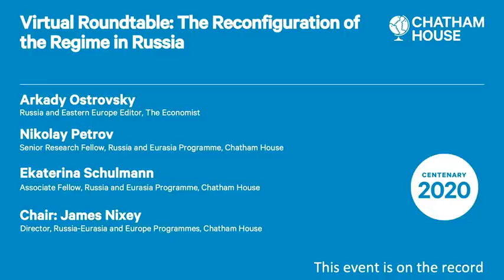The Reconfiguration of the Regime in Russia: public discussion in Chatham house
At the start of the year, the Kremlin mooted unprecedented changes in the balance of power between Russia’s political institutions, as well as amendments in the constitution.

The COVID-19 pandemic, among other factors, changed the context and presented new challenges to this process, not least for Vladimir Putin himself. Unsurprisingly however, the Kremlin’s proposed restructuring has not transpired to be as extensive as had been intimated.

Nonetheless, change is afoot and this event considers the extent to which it is meaningful and significant. Arkady Ostrovsky discusses changes in Russia’s political economy and external factors in this process. Nikolay Petrov speaks about the state of political institutions and the shifting relations between the centre and the regions. Ekaterina Schulmann discusses the role of the State Duma and its 2021 elections